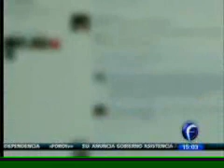Prevención y atención especializada e inmediata para víctimas de trata, con Paola Rojas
La reforma a la ley de trata de personas amplìa agravantes del delito, entre ellas, por ejemplo: en que el delincuente sea servidor público, haya sido condenado con anterioridad por el mismo delito, sea miembro de un refugio, albergue y casa de transición o forme parte de una organización de la sociedad civil vinculada a la atención de víctimas del delito.

Además de que haya fotografiado, videofilmado, videograbado o tomado imágenes de la víctima mientras era sometida a cualquier delito.